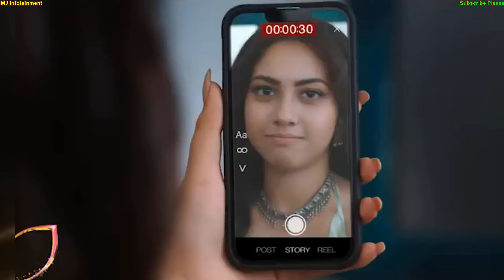Once An NDTV Imagine's Child Artists Now a Popular Actors | Jannat Zubair & Reem Shaikh | Dev Joshi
Hey Guys in this video we are going to tell you about Some Popular Child artists who once used to work in NDTV Imagine’s Serials are now grown up and also a popular leading actors which includes :

Jannat Zubair who worked in Kashi and Haar Jeet is now knows as Pankit from Tu Aashiqui
Paras Arora who once played Ram in NDTV Imagine’s Ramayan is now a Leading TV Actor and worked in various serials and currently working as Ayushmaan Jaisingh in Dangal TV’s Gehena Zewar ya Zanjeer
Dev Joshi Known as Baalveer has worked in various NDTV Imagine’s Shows
Aashika Bhatia as Meera in NDTV Imagine’s Meera Serial
Reem Sameer Sheikh who once worked as child artist in Devi Neer Bhare Tere Naina is now grownup and worked as Reem Sameer as Kalyani in Tujhse Hai Raabta, Pakhi in Fana Tere Ishq Mein Marjawan and Eisha in Tere Ishq Mein Ghayal

Indian Child actors then vs now
Reem Sameer Shaikh Serials
Jannat Zubair Serials
Paras Arora Serials
Ahaan and Pankti in Tu Aashiqui
Gehna and ayushmaan
Gehna zewar ya zanjeer episodes